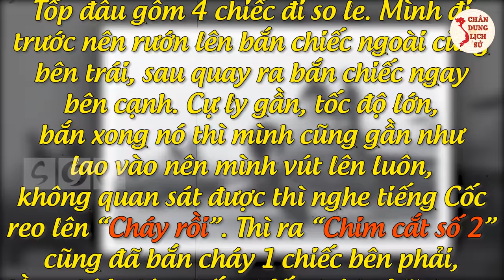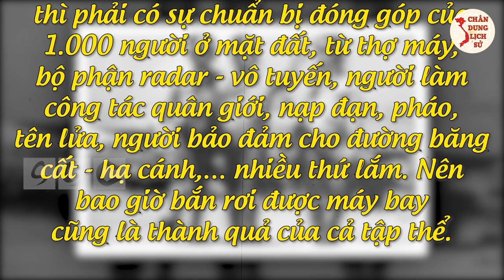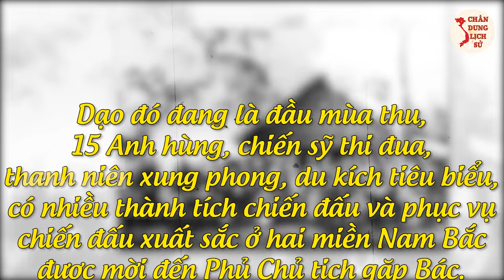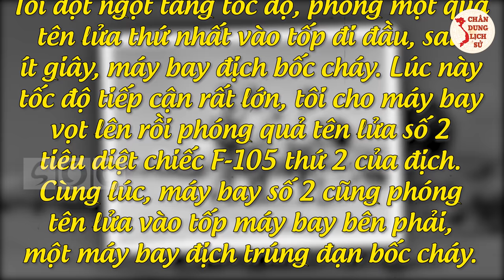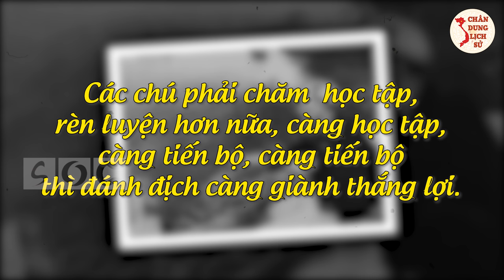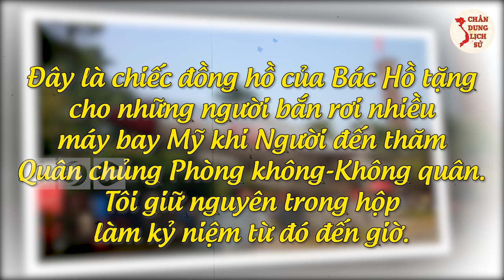Thượng Tướng PHẠM THANH NGÂN - Một Trong Những Phi Công Góp Phần Phát Triển Đồ Nhôm Ở Miền Bắc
Các bạn thân mến, phi công Phạm Thanh Ngân đã trực tiếp bắn rơi 8 máy bay của Không quân Hoa Kỳ và chỉ huy đơn vị bắn rơi 8 máy bay khác, phi công Phạm Thanh Ngân là 1 trong 16 phi công Việt Nam được công nhận danh hiệu Aces. Ngày hôm nay chúng ta hãy cùng tìm hiểu cuộc đời binh nghiệp của ông qua những thành tích bắn rơi máy bay trên bầu trời Việt Nam các bạn nhé!

🔥 Theo Dõi Chân Dung Lịch Sử:
👉 Những Người Thực Hiện:
► Biên tập nội dung: Hoàng Nga.
► Dẫn chương trình: Hoàng Nga.
► Audio chính: Phương Anh.